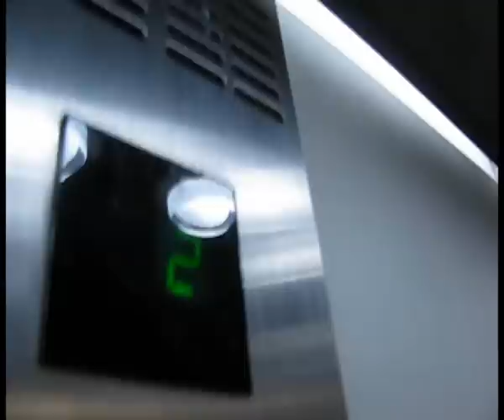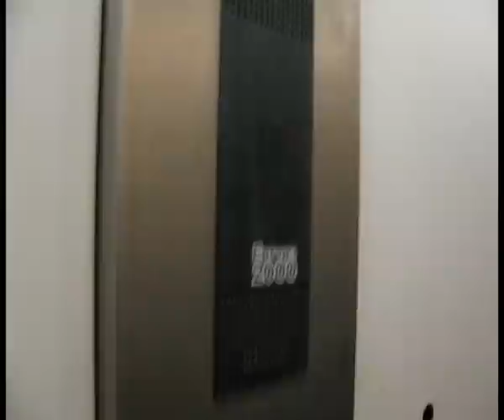Otis lift at flats in Margate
1980s otis hydraulic lift at sandpiper court in Margate